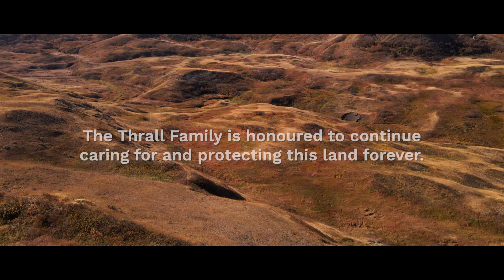McIntyre Ranch | Conserving Canada’s Grasslands, Nature’s Unsung Hero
The Nature Conservancy of Canada (NCC) and Ducks Unlimited Canada (DUC) are partnering in an extraordinary effort to conserve one of Canada’s largest and most historic ranches: the McIntyre Ranch. The broad scope of this project will have effects beyond its borders, with the international significance of its grassland ecosystems and its importance to both conservation and ranching. When completed, this project will become one of the largest successful private land conservation initiatives in the Canadian prairies. Join us in conserving McIntyre Ranch.